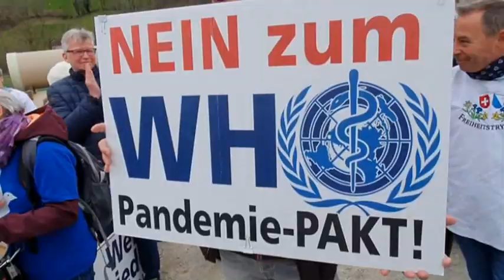Demo in Brunnen am 9 März 2024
Demo für Frieden, Freiheit und Souveränität.
Gegen den WHO- Pandemiepakt mit den Gesundheitsvorschriften.